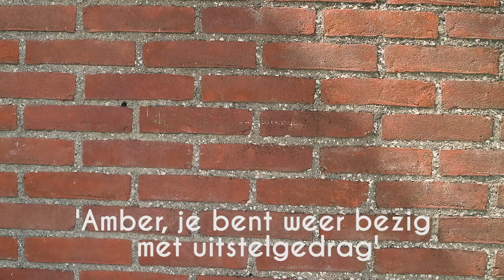5 TIPS tegen UITSTELGEDRAG - HvA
In deze video vul ik de 3 tips van Jayne aan en vertel ik tips die mij helpen bij het tegengaan van uitstelgedrag!